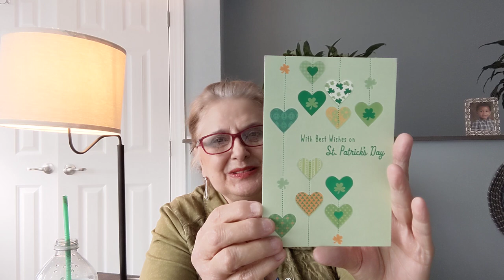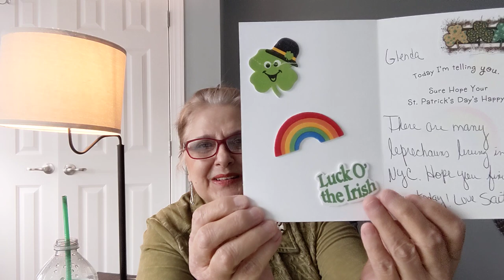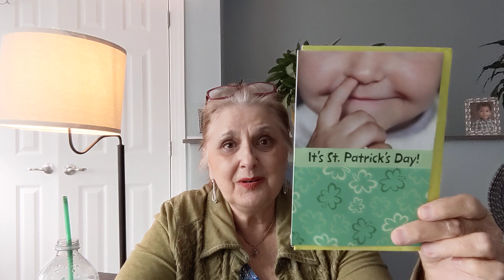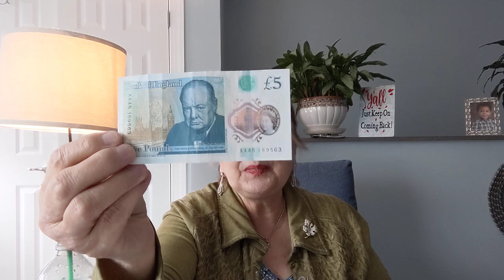SOMEONE SENT ME A DEAD ROACH IN THE MAIL!